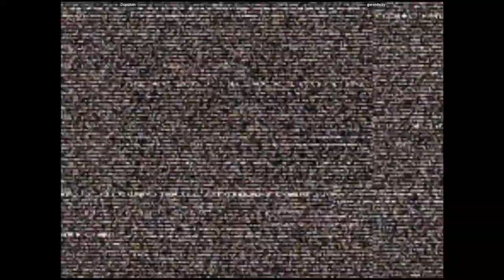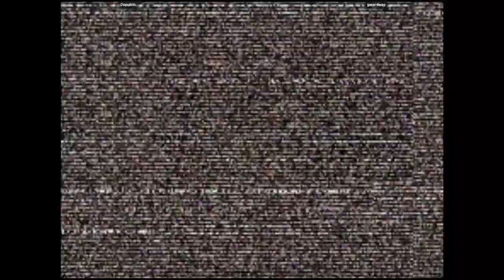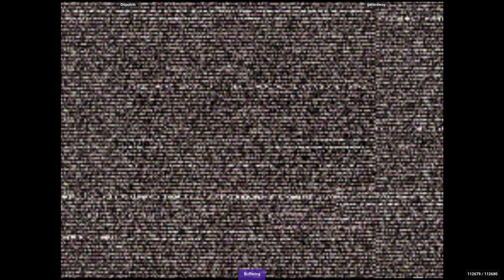CVS2 🕹 Doputrin 🇺🇸 VS gerardway 🇺🇸 | Fightcade